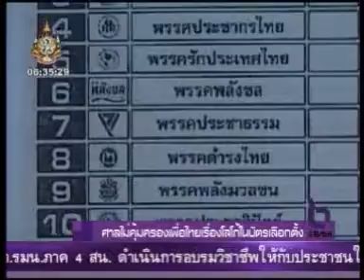110630NBT ช ศาลไม่คุ้มครองพท เรื่องโลโก้ในบัตรเลือกตั้งp